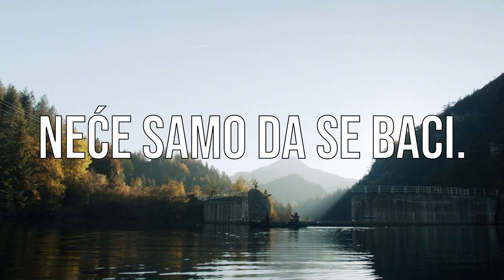Ekoturizam na Tara planini / Ecotourism on Tara mountain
Ponašajte se odgovorno i na ekološko prihvatljiv način u Nacionalnom parku Tara. Smeće ponesite sa sobom ili stavite u cegere koje ćete isprazniti kada izađete iz Nacionalnog parka. Cigarete i filtere odložite u male pepeljare ili kesice čime smanjujete i mogućnost od požara. U Nacionalnom parku Tara nema kanti za smeće jer se podrazumeva da smeću nije mesto u nacionalnim parkovima, te da se odnese iz prirode, do prve kante van granica parka. Na taj način omogućavamo jezera Perućac i Zaovine, vidikovci Sokolarica i Banjska stena i dalje ostali čisti za generacije koje dolaze.